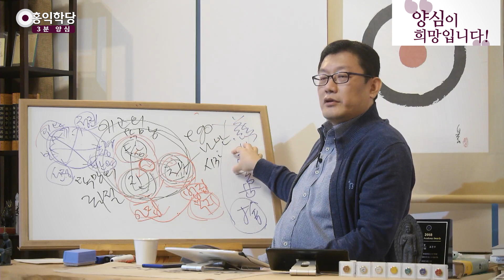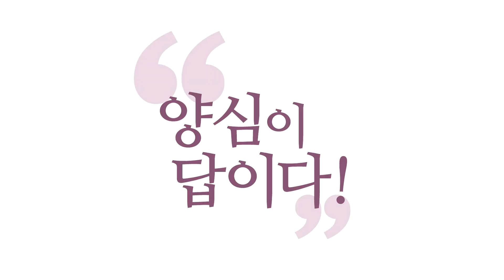[3분 양심] 혐오를 극복하는 방법 _홍익학당.윤홍식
(191124 일요 대담) 나이 들수록 자기가 만들어놓은 세계관안에 갇혀버립니다.
이제 의지도 없어져요, 바꿀 의지도.
지금 우리나라에 많죠. 그런분들!
어르신들 중에도 많죠.
젊은이들도 벌써 굳어버립니다, 다 요즘에 보면.
그러니까 계속 굳어지니까 상대방을 그냥 혐오해요.
내 우주에서 차단하고 싶거든요.
차단이 안되니까 혐오하는 겁니다.

그 미운 사람도 붙잡아놓고 '자비희사'(慈悲喜捨),
부처님 말씀처럼 그 사람한테 좋은거 줘보고, 마음속으로.
그 사람 힘든거 같이 느껴보고,
그 사람이 행복해지려면 어떻게 해야 되는지 같이 느껴보고,
이게 '자비희사'거든요.
그 사람이 나한테 좀 서운하게 해도 평정심 지켜보고,
그게 '자비희사'입니다.

'자'는 내가 갖고 싶은 거 줘보는 거구요.
'비'는 그 사람 아프다는 거 나도 같이 아파해보는 거고,
'희'는 그 사람 좋다는 거 나도 같이 좋아해보는거.
'사'는 평정심, 그 사람이 날 빡치게 해도
내 마음 안 흔들리게 잘 수습하는 거, 평정심.

요거 지금 저기 광화문쪽이랑
서초동쪽 모이는 분들끼리 해보셔야 돼요.
저기 또 남녀간에 싸우는 분들, 서로 해보셔야 돼요.
이짓을 하셔야 돼 요, 보살도 닦으시려면,
마음공부하실려면.
미워만 하면 안돼요.

그 사람이 뭐 때문에 지금 저렇게 화가 나 있는지?
상처를 받았는지?
어쩌면 기쁠것 같은지, 저 사람이.
쭉 그래서 기쁜거 내가 줄 수, 다는 못해주죠.
내가 해줄 수 있는 거 뭐 없는지?
이렇게 계속 마음공부를 해 가면서, 역지사지를 해가면서.

그렇다고 막 자비만 하라는 거 아닙니다.
그러니까 상대방 슬플 짓,
양심에 어긋나지 않으면 뭐 해야겠지만
양심에 찜찜하면 또 안해 보는.
'내가 이 짓하면 상대방이 너무 슬퍼할 것 같은데.'
이게 뇌회로에 안 깔려 있어요, 지금.

여러분, 이게 부처님이 왜 명상중에 그 사무량심,
이게 사무량심이라고, 무량하게 이런 마음을
개발하라고 했을까요? 그 아라한들한테, 숲에 있는 사람들한테.
머리로라도 하라는 거에요.
그래야 막상 사람을 대하면 좀 더 나와요.
뇌에 회로가 안 깔려 있잖아요? 안 나와요.
뇌에서 어떤 자극도 안 받습니다.

그냥 나의, '나의 적. 저놈들은 죽어야 돼.'
이렇게 한 번 입력돼 버리면 딱 판단이 안돼요.
'일단 죽여야 돼.'
'빨갱이' 뭐 또 이쪽에서는 또 뭐라고 하죠? '토착왜구.'
딱 이 속에서 사물을 판단하니까.
그런데 예전 성인들이 그랬나요? 안 그랬죠, 성인들은.
성인들은 항상 양심, 비양심을 가지고 나눴지,
그렇게 패거리 싸움에 빠져들지 않았습니다.
그런 부분 공부하시는데 좀 활용하시면 좋겠습니다.